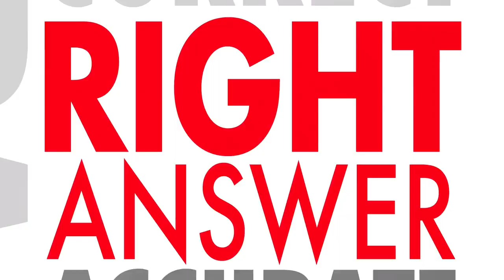Mindful Nature Connection: Exploring the Outdoors Mindfully | Mindful Explorers Ep.3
Welcome back, Mindful Explorers! 🍃🌳 In Episode 3, we're taking our mindfulness journey outdoors. Join our host, Divine Miracle, as she demonstrates how to deepen your mindfulness practice by connecting with nature.

Immerse yourself in this unique episode as we take a step closer to the natural world around us. Learn how to truly engage with your surroundings, be it the rustling leaves, the chirping birds, or the scent of the earth.

📚 WHAT YOU'LL LEARN:

00:00 The significance of nature in practicing mindfulness
00:49 A simple yet profound mindfulness exercise you can practice in any natural setting
01:47 Reason for the mindfulness exercise

Join us and explore the wonders of mindfulness in the great outdoors.